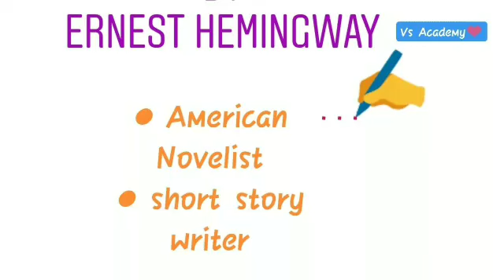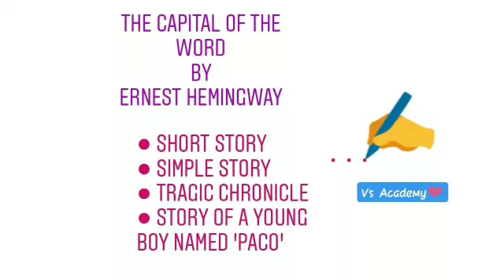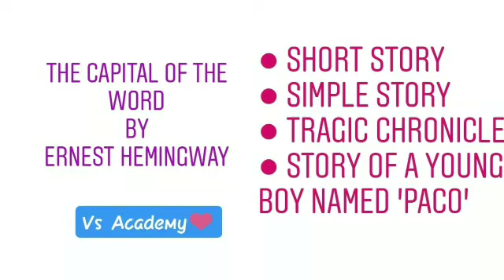The Capital Of The World by Ernest Hemingway in Hindi